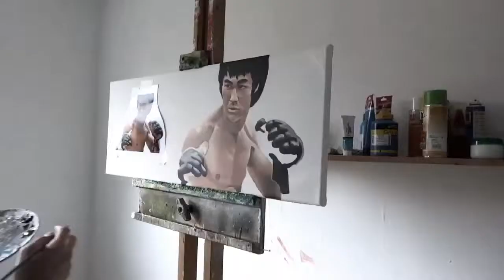Bruce Lee - Little-dragon - Speedpainting by Oliver Ende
Acrylic on Canvas painting by Oliver Ende - for more artworks please